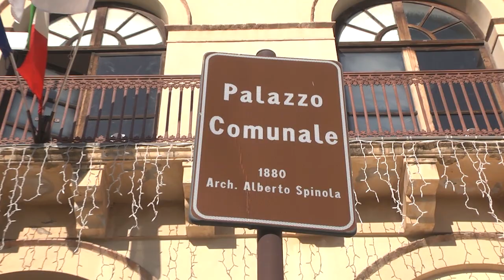LOCRI SENZA COMMISSARIO, AVANTI LO STESSO